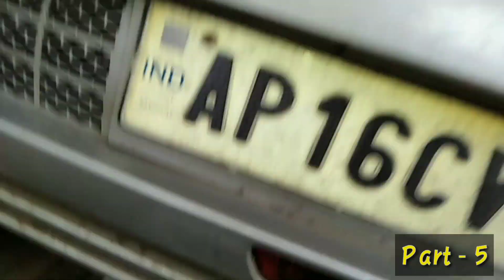Tata Nano Cars || Fuel Filler Issue solved || Fuel Filter changed || Street Cars and Bikes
In this video iam going to change the damaged Tata Nano fuel Filler bend hose and fuel filter.